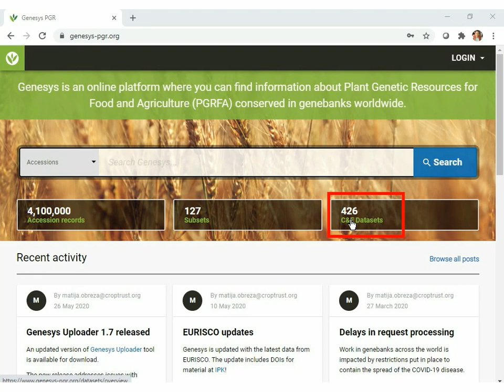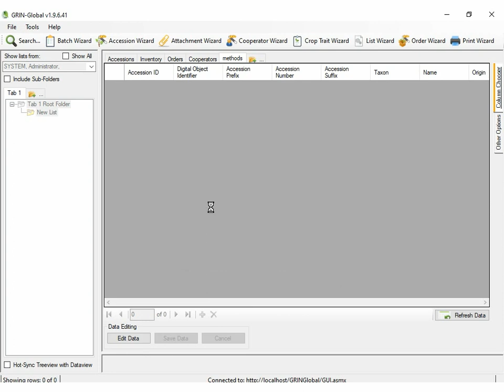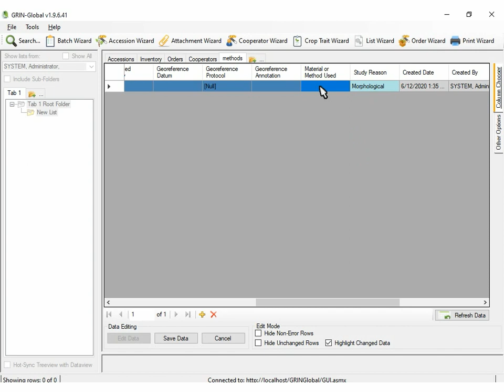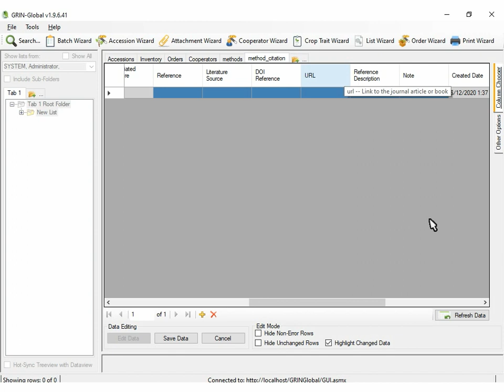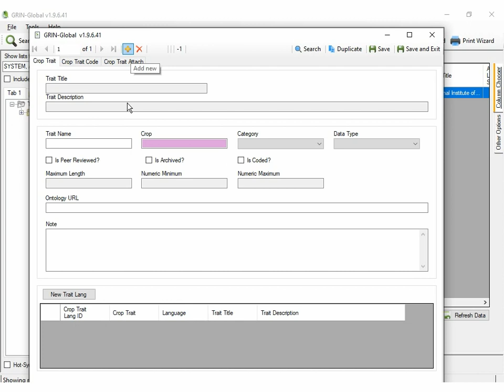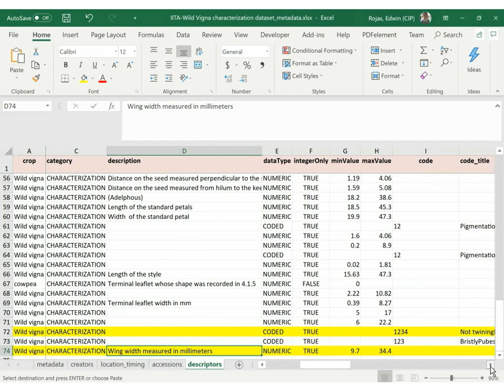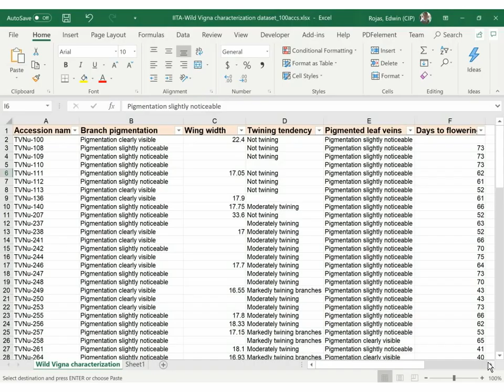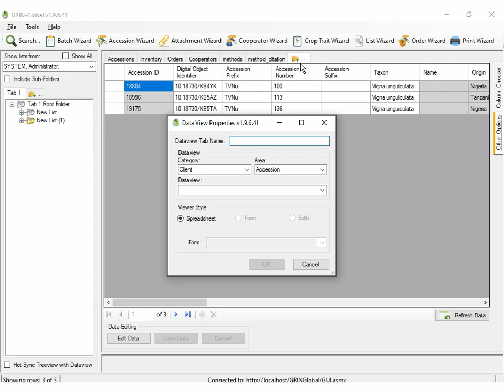Create Traits to Import a Dataset from Genesys PGR to GRIN Global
Create Traits with the Crop Trait Wizard to Import a Dataset from Genesys-PGR to GRIN-Global using the Batch Update Wizard.

0:00 About
0:05 Download data/metadata from Genesys
1:08 Review data and metadata
1:31 Create dataset method with CT
2:54 Create dataset citations with CT
5:02 Create traits with Crop Trait Wizard
7:06 Upload observations with Batch Wizard
8:21 Review observations with Search Wizard